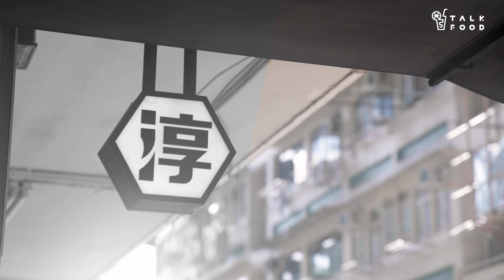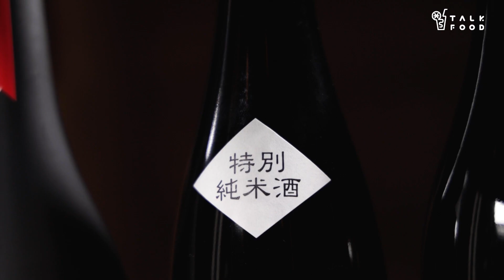北海道居酒屋淳吟落戶香港 蝦夷鹿肉漢堡/ 堂弄大阪燒/ 和牛牛雜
【北海道居酒屋】吃日本料理，還是到居酒屋才夠氣氛。最近新開的居酒屋淳吟，來自北海道，木系裝修夠地道，料不到食物同樣特別：如排除萬難進口蝦夷鹿肉，混和牛肉製成漢堡，配酸甜紫蘇汁，很受歡迎；日本黑毛和牛牛雜，進口和牛肉臟夠安心，以赤味噌、信州味噌、田舍味噌調味，濃郁甘香，佐飯佐酒一流！

別忘記叫上大阪燒，日籍師傅會將車子推到客人面前，即席烹調，頓時滿室油香，一旁的客人常被吸引得叫上一份！大阪燒煎得香脆，口感濕潤鬆軟，餡料不吝嗇，滿滿的，是必食推介。

淳吟 Jyungin
佐敦渡船角文英街33號地舖
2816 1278